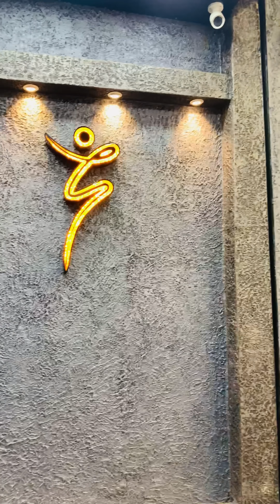🔅ഭക്ഷണം കഴിക്കാൻ ആണോ ഷോപ്പിംഗ് ആണോ കൂടുതൽ ഇഷ്ട്ടം⁉️❗️| tandoori momos | chicken | Lovey’s boutique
Loveys boutique,
Thokilangadi,
Kuthuparamba
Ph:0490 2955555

Luais kitchen,
Near court
Kuthuparamba
Grape lime 20rs
Mint lime 15rs
Quesadilla 139
Tandoori chicken momos 120
Tandoori beef momo 130
Panipuri-₹30
Beef Chilly-₹100
Beef masala-₹100
Fish Fry -₹130
Snacks-₹10